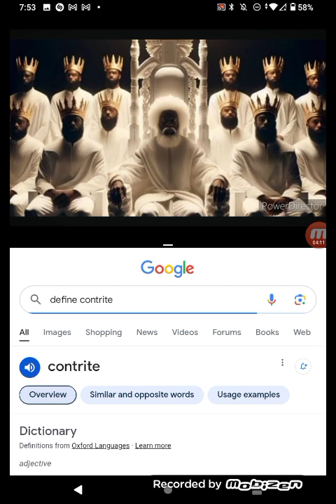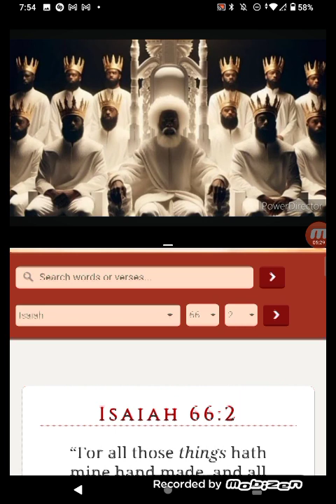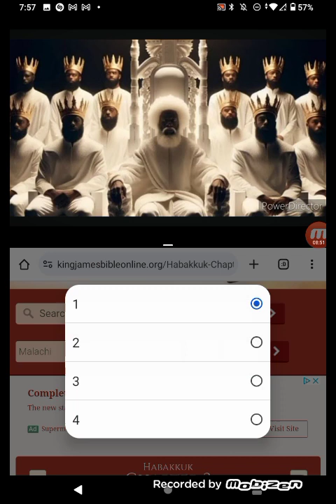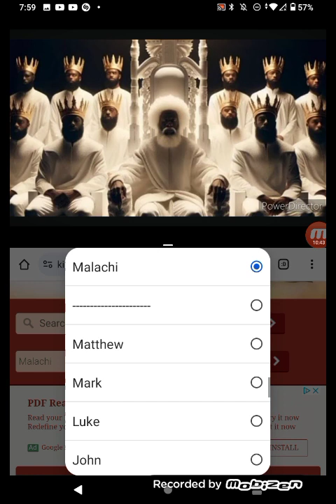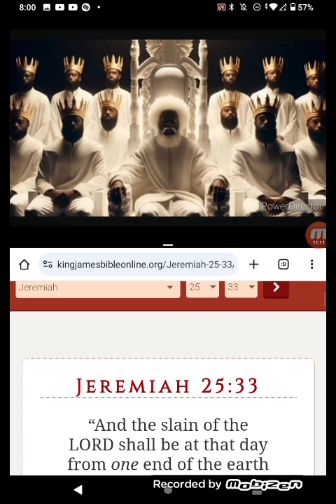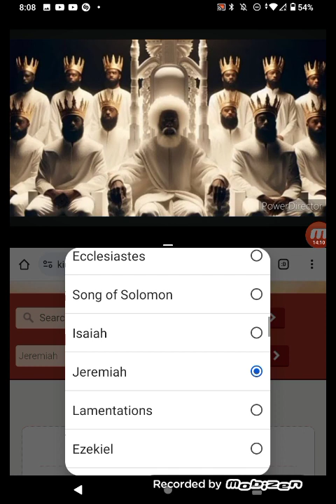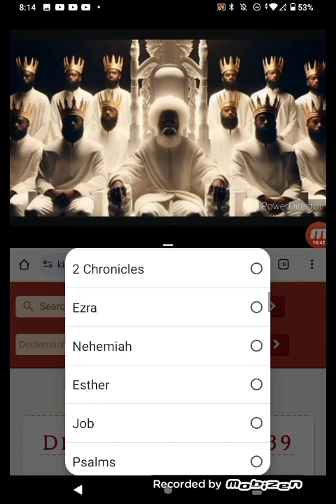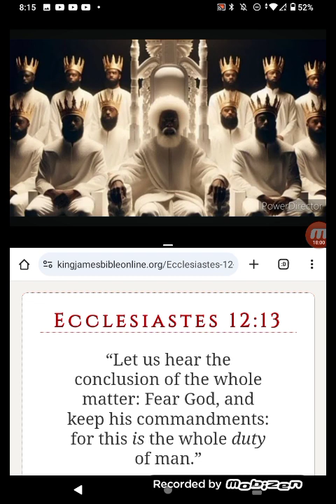PT.5 BE AFRAID BE VERY AFRAID👀🥶🤯🤐!!!!